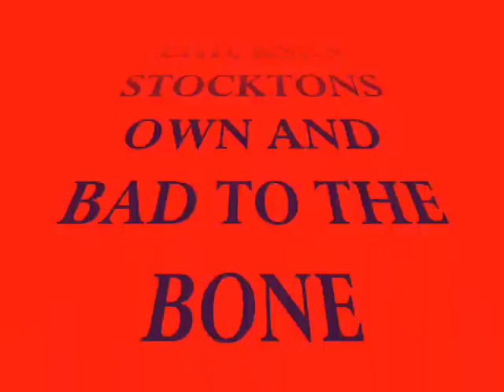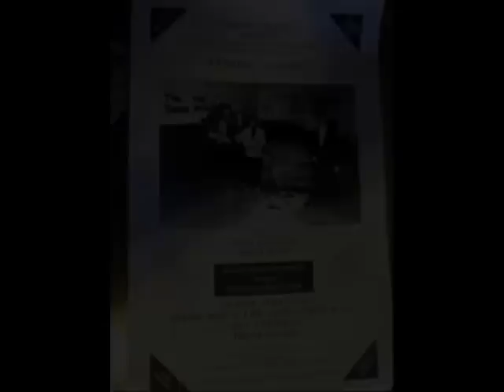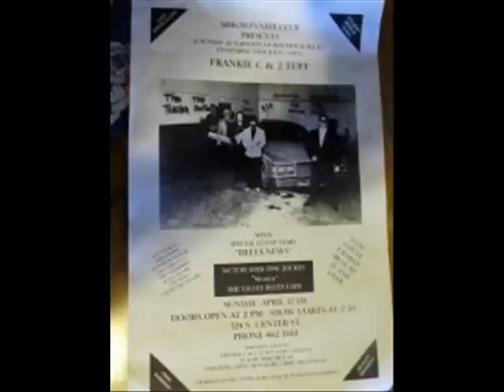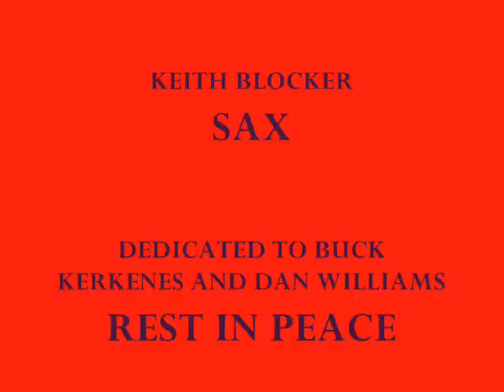FRANKIE C. AND 2 TUFF! DONT YOU LIE TO ME. LIVE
ROCKIN LIVE and RAW RNB .FROM FRANKIE C AND 2 TUFF A 5 PIECE BAD ASS BAND FORM THE CENTRAL VALLEY OF NOR. CAL. OG'S LAYIN IT DOWN GROWLIN VOCALS, KILLER SAX AND SMOKIN  HAMMOND ORGAN AND GUITAR. 1999